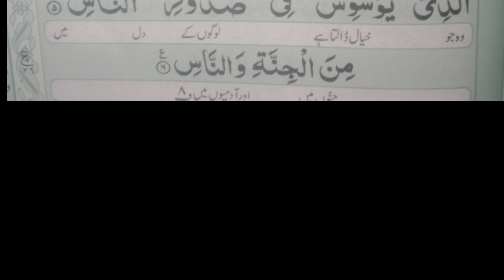سورۃ الناس کا ترجمہ